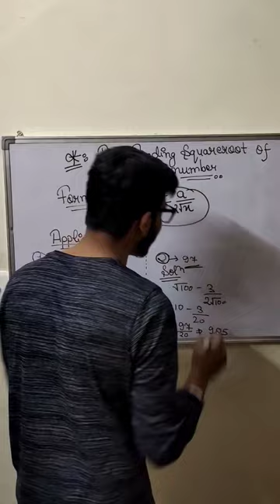Best trick to find square root Class 10 ICSE/CBSE